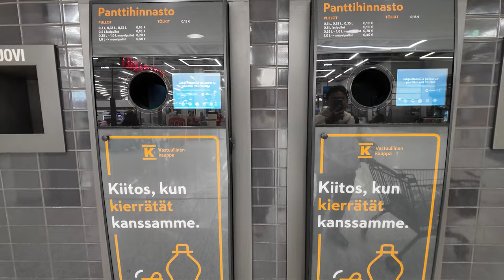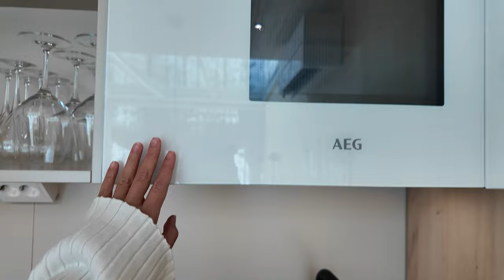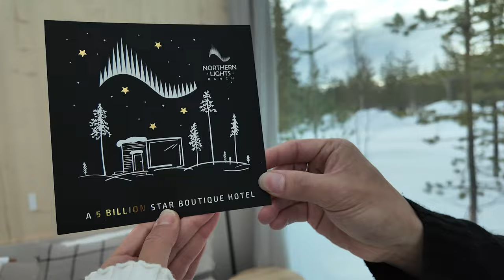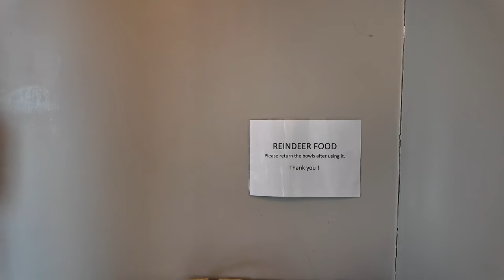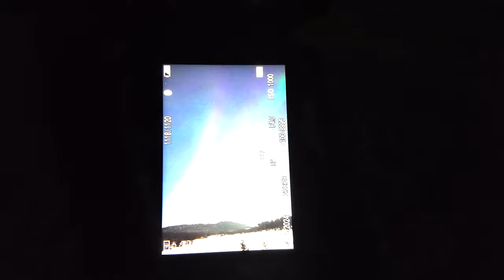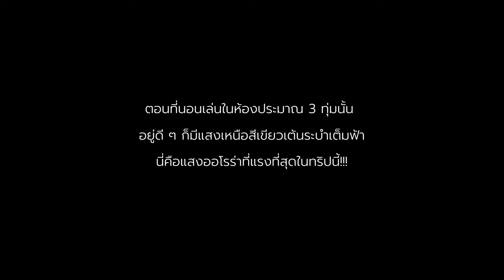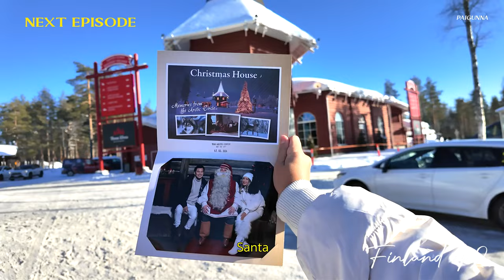FINLAND🇫🇮 [EP1/3] แสงเหนือครั้งแรกในชีวิต, นอน Top 3 ที่พักสุดปังในฟินแลนด์, สวยเหมือนฝันไป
นี่คือทริปขับรถเที่ยวประเทศฟินแลนด์ 16 วัน สวยเหมือนฝันไปจริง ๆ
อีพีแรก ออมนัทพาไปเก็บที่พักติดอันดับท๊อปสุดปังทั้ง 3 ที่ ไม่ควรพลาด
และเป็นการเห็นแสงเห็นครั้งแรกในชีวิตที่ทำเอาเราร้องเสียงหลงเลยทีเดียวค่า